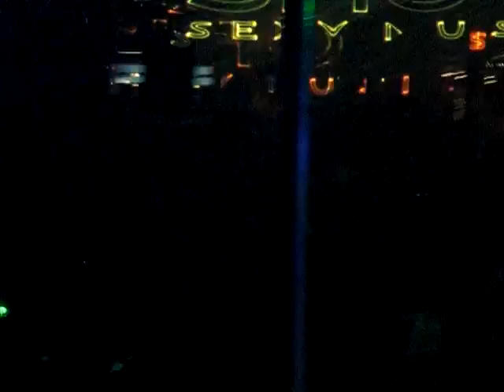13 dec 08 03.20hrs Loveshow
loveshow